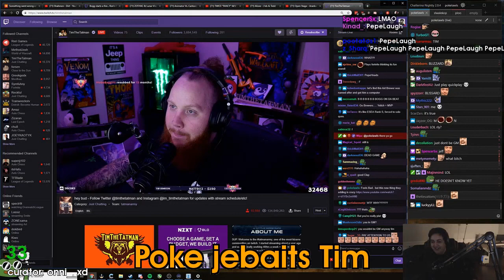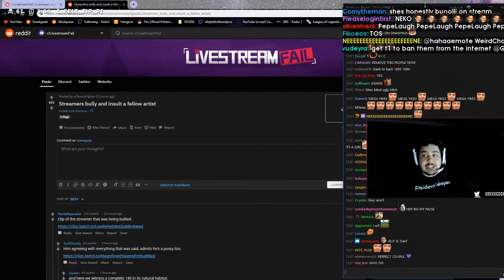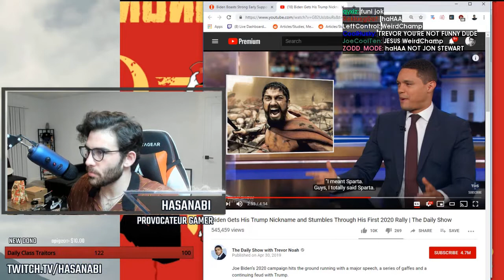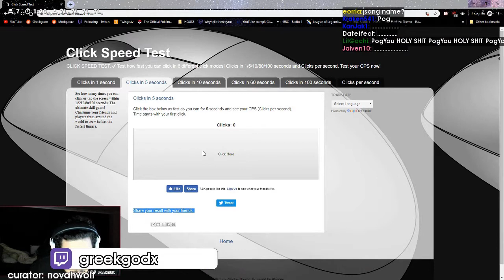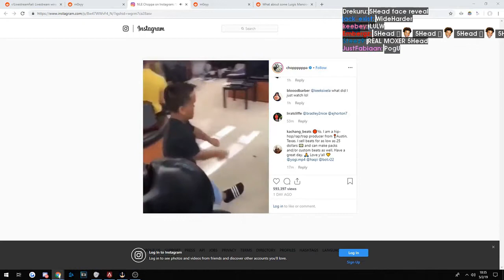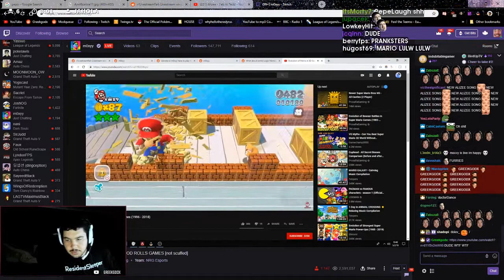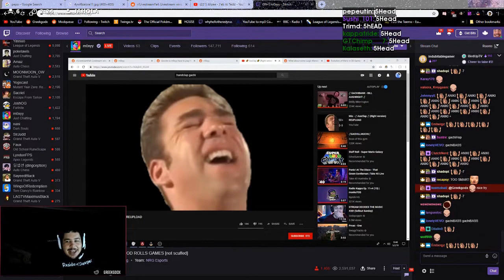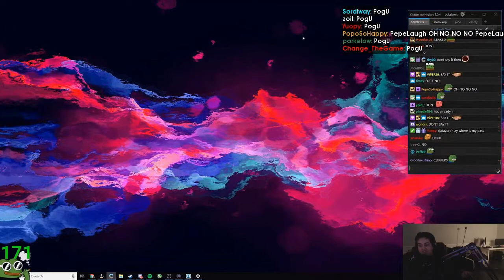Daily Twitch Highlights (With Chat): Poke jebaits Tim | Greek wants artikun0 banned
[00:00] Just_Chatting Highlight #1: "Poke jebaits Tim" clipped by onni__xd

[00:25] Just_Chatting Highlight #2: "In Mizkif's darkest hour, Maya offers double date (her friend for Mitch). Mitch misunderstands." clipped by mobpsycho_shigeo

[01:18] Just_Chatting Highlight #3: "Greek wants artikun0 banned " clipped by neon_canvin

[01:56] Just_Chatting Highlight #4: "Country Roadys " clipped by adreian2006

[02:55] Just_Chatting Highlight #5: "Nice Hotel Room" clipped by anichahc

[03:20] Just_Chatting Highlight #6: "Hasan watches Dailly Show" clipped by torpeno

[04:08] Just_Chatting Highlight #7: "야유로봇 vs 욕로봇" clipped by books0619

[04:46] Just_Chatting Highlight #8: "Greek absolutely destroys the Click Speed Test" clipped by novahwolf

[05:11] Just_Chatting Highlight #9: "a little after 7" clipped by kribw

[05:39] Just_Chatting Highlight #10: "thicc" clipped by weededdragon1

[06:34] Just_Chatting Highlight #11: "Viewer watching stream in car" clipped by roach1

[07:00] Just_Chatting Highlight #12: "m0xyy face reveal " clipped by hydrolift77

[07:28] Just_Chatting Highlight #13: "Pokelawls watches a food channel" clipped by collin_impersonator

[07:55] Just_Chatting Highlight #14: "trainwreckstv 5Head" clipped by dohvaken

[08:51] Just_Chatting Highlight #15: "asd" clipped by atableonmytable

[09:41] Just_Chatting Highlight #16: "Moxxy outplays greek" clipped by guzzzzzzzy

[10:41] Just_Chatting Highlight #17: "miz thoughts on maya" clipped by neutrin0

[11:26] Just_Chatting Highlight #18: "Donator has a lisp" clipped by xcamy

[11:52] Just_Chatting Highlight #19: "He's Sick of It LULW" clipped by edoubleb24